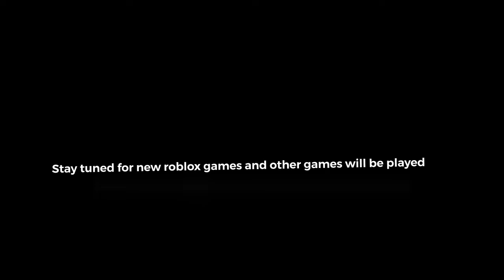More games are going to be uploaded tomorrow so stay tuned!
Sorry If my recording is bad 😬